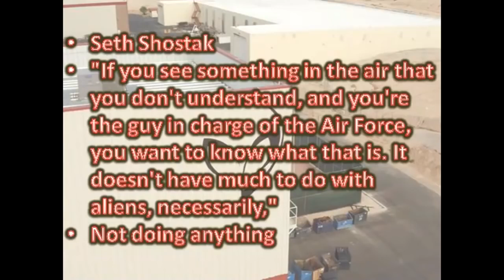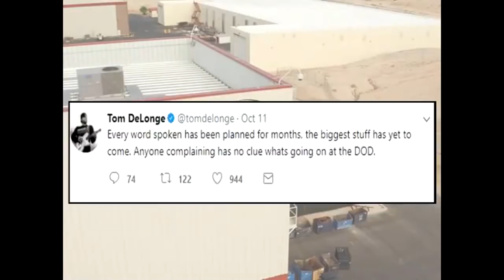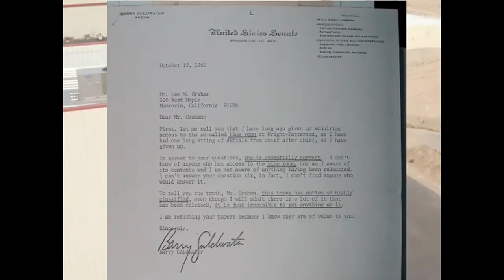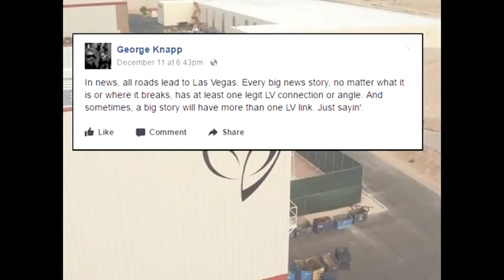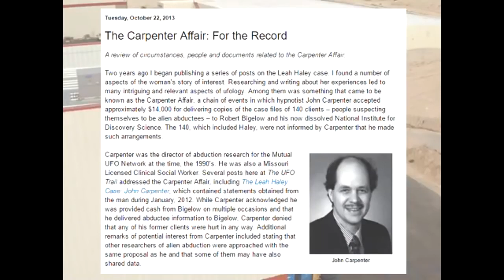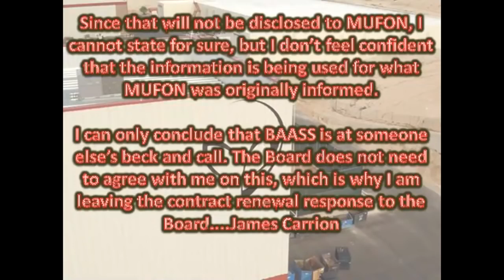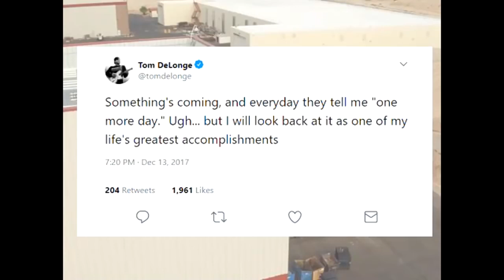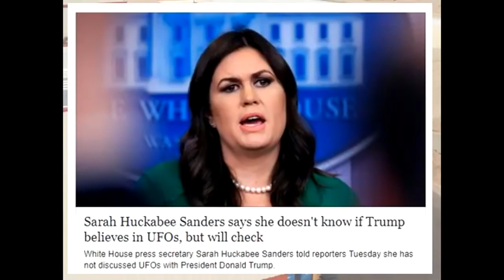Feb 5, 2018 New Key Evidence in DeLonge Pentagon UFO Disclosure Affair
This video looks at the key player in the recent Pentagon leak of UFO video, and the confirmation of a $22 million dollar investigation of UFO sightings, UFO hardware, and UFO experiences.  Also a look at the sudden involvement in the UFO story by Wikileaks founder Julian Assange, and a message leaked to him by the CIA, and a look at the possible role of covert Defense Department official Luis Elizondo. Finally a look at the UFO question now being asked of Donald